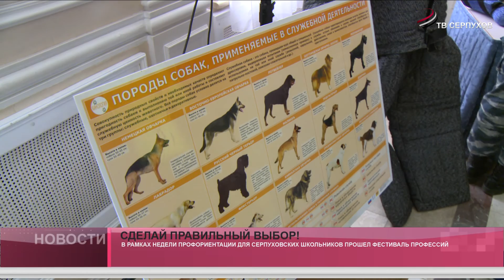Сделай правильный выбор!